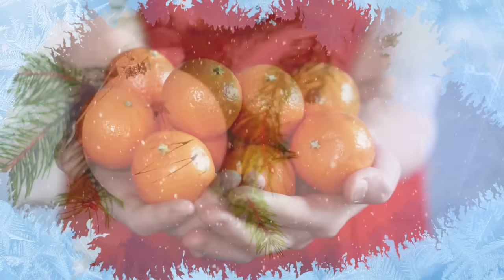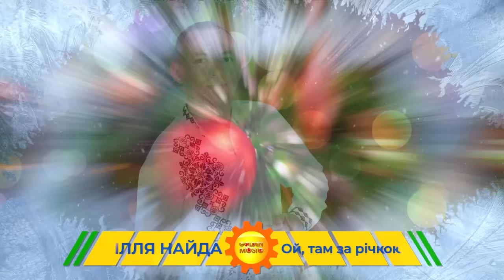Ілля Найда - Кращі колядки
Офіційний YouTube канал артиста:
Організація концертів:  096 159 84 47

Ілля Найда  - КРАЩІ колядки 2020
1 Зійшли ангели - 0:00
2 В місті Вифлиємі  - 03:51
3 На різдвяні свята - 08:26
4 Ой, там за рікою - 11:56
5 Пречистая діва - 15:05
6 Небо і земля - 23:26
7 Святкова - 27:30

Музика та слова: народні, крім зазначених:
7 - Музика та слова: Ілля Найда